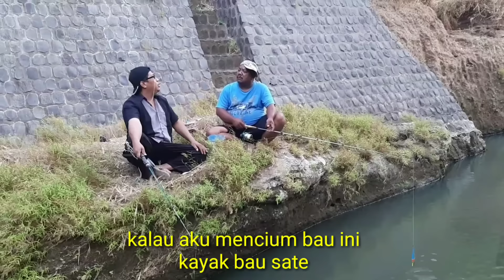KOTIJAH KEMALINGAN SINGKONG - MANCING EMOSI - PAK NDUTT SENTON MUKIDI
Banyakan, Kediri, Jawa Timur
7°47'16.6"S 111°58'54.6"E
Kamera: Woko

Pak ndutt senton mancing di bikin emosi, mukidi gak sengaja mencuri singkong kotijah